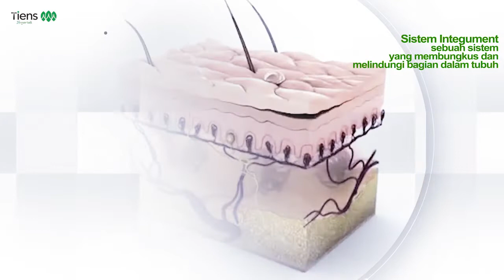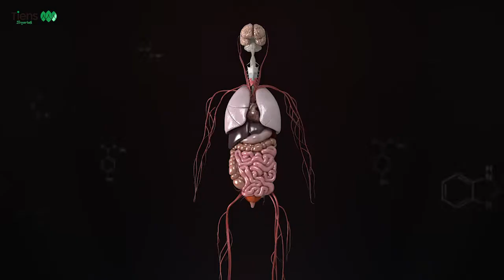Tianshi Vitaline Softgels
Hai Healthiest, ternyata  kekurangan vitamin e dapat menyebabkan kerusakan saraf dan otot.
Yang dapat mengakibatkan hilangnya rasa di bagian lengan dan kaki, hilangnya elastisitas gerakan tubuh, kelemahan otot, dan masalah penglihatan.
Tanda lain dari kekurangan vitamin e adalah sistem kekebalan daya tahan tubuh yang melemah.
Oleh karena itu anda perlu mencukupi nutrisi vitamin e anda, untuk menjaga kesehatan tubuh anda.